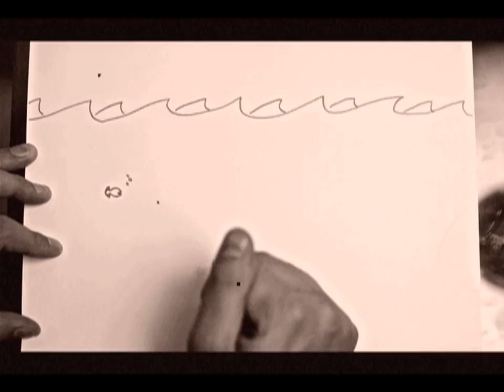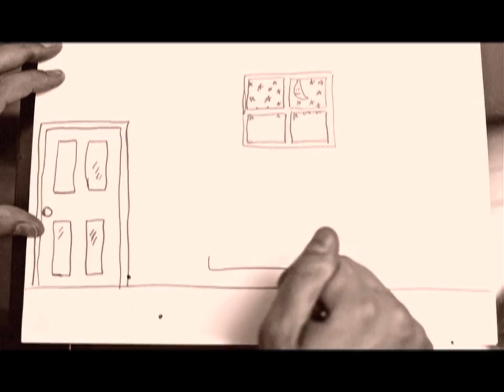Robyn Dell'Unto - This is a Song About You [Official Video]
Official video for 'This Is A Song About You' from I'm Here Every Night (2010).

Additional filming by Eric Nolan and Robyn Dell'Unto.

© Orange Lounge/inDiscover